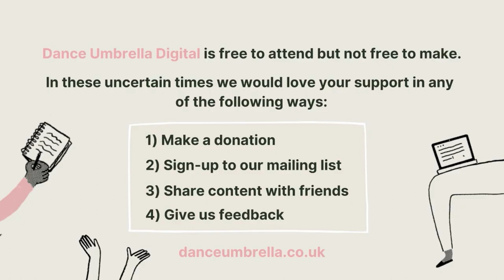Akram Khan & Nish Kumar in conversation | Continental Breakfast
Join dance artist Akram Khan (UK) as he settles down to breakfast with his special guest, comedian Nish Kumar (UK), as part of our Continental Breakfast series. These intimate conversations bring together artists from different sides of the world to discuss culture in the current climate and share how recent events are shaping their creative processes.

Part of Dance Umbrella Digital: A free virtual festival

Dance Umbrella Digital is free to attend but not free to make. In these uncertain times we would love your support in any of the following ways: